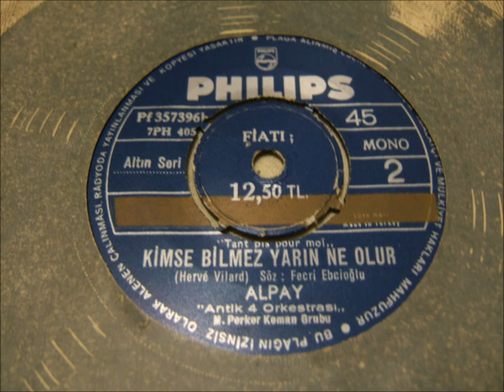Alpay - Kimse Bilmez Yarın Ne Olur (1969)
"Hervé Vilard - Tant Pis Pour Moi (1966)" türkçe aranjmanı